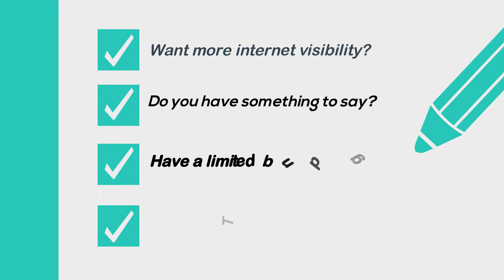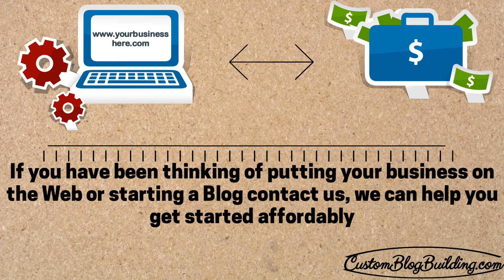Welcome to Custom Blog Building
The Mission of Custom Blog building is to create business or personal blog sites for the promotion of products, ideas, or personal self utilizing cost effective techniques. We also create video presentations in addition to site building.